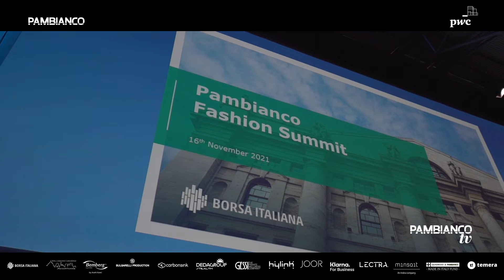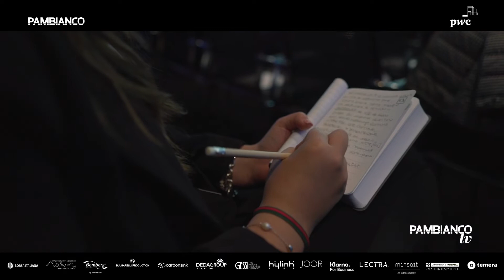Marco Bizzarri A febbraio Gucci tornerà a sfilare a Milano